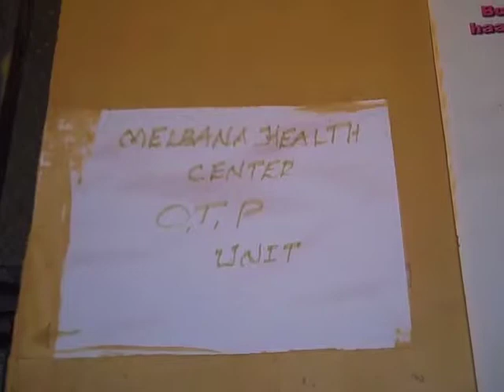Melbana Gesundheitszentrum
Eindrücke aus einem von CARE unterstütztem Gesundheitszentrum in Melbana (Äthiopien), in dem unterernährten Kinder geholfen wird.